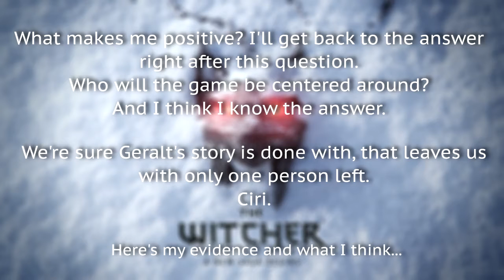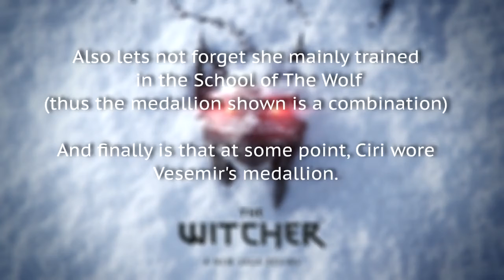The New Witcher Saga (Predictions)